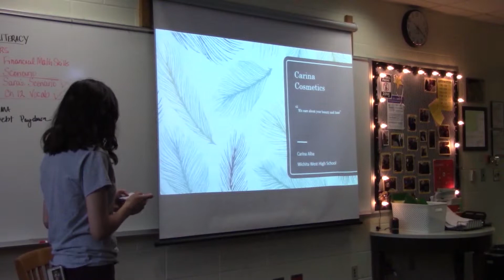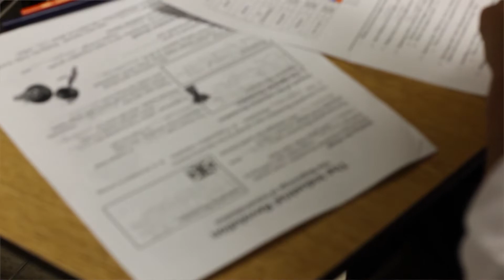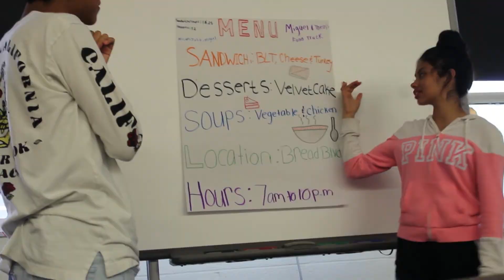Ep #3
West High Pioneer Publications 2019 Episode 3
The Sheridans
Student Leadership Council
Prom
West Fest
Graduation